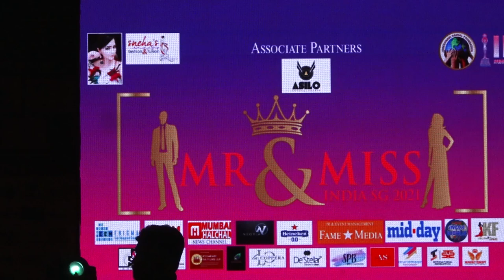He Fashion Show Mr & Miss India Sg 2021 With Arsi Khan | Bol Bollywood